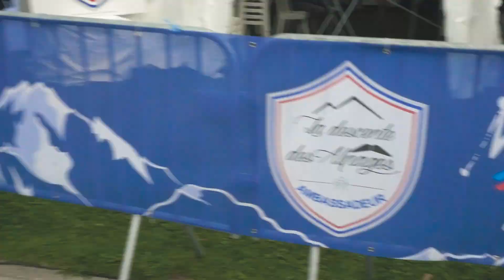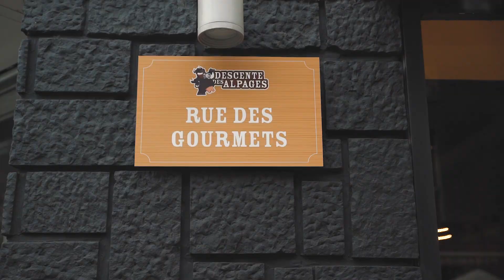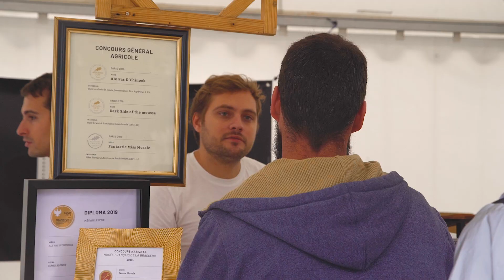rétro descente des alpages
Rétrospective de la 9ème édition de la Descente des Alpages réalisée par les étudiants de l'association Planètes de GEM